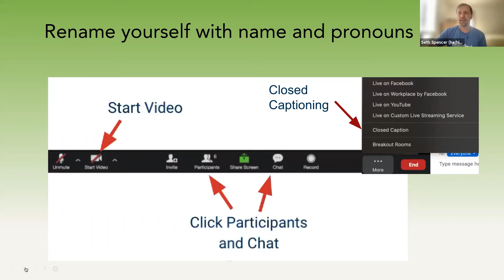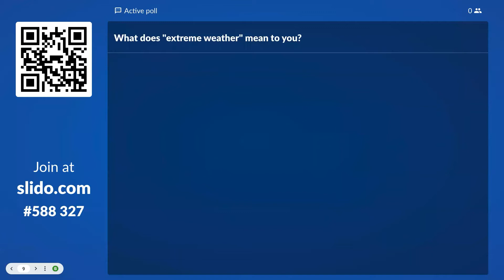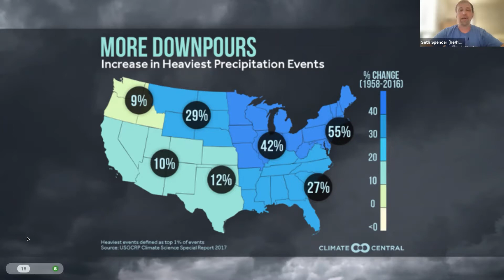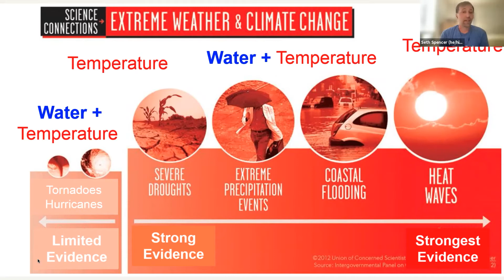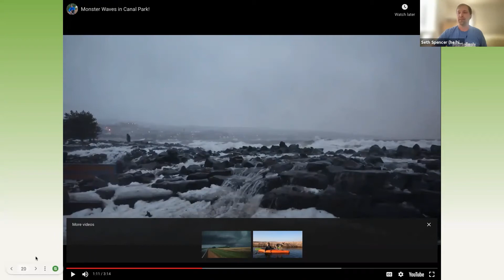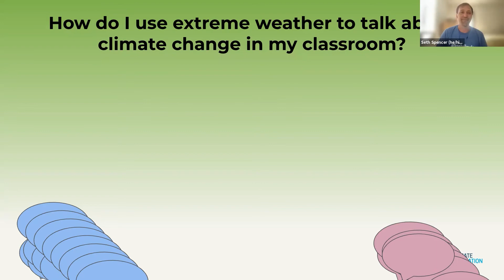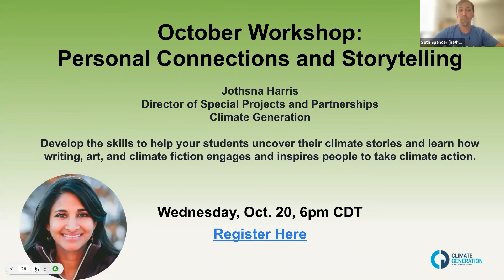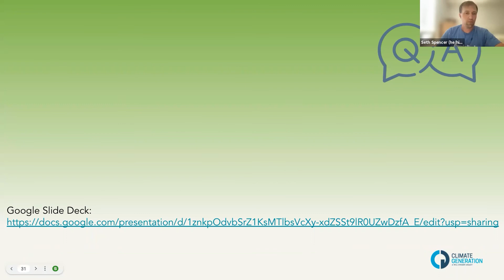Teach Climate Network Workshop: Exploring Climate Change through Extreme Weather Phenomena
Exploring climate change through the lens of phenomena, such as extreme weather events, allows educators and students to see directly the impacts, and possible solutions, to climate change on a regional level. Join Climate Generation educator Seth Spencer as we explore extreme weather events, how they are connected to climate change, and how to engage your students in finding potential solutions.

This workshop was a part of Climate Generation’s Teach Climate Network – a community and support network of climate change educators empowering students in all subject areas.